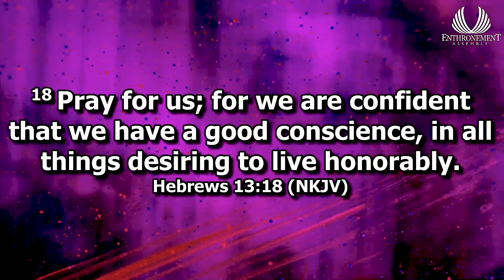PRAY FOR US – REV DEJI OLABODE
Reverend Deji Olabode is the Senior Pastor of the Enthronement House Christian Center and He is with a mandate to activate and actualize God's Royalty in humanity.